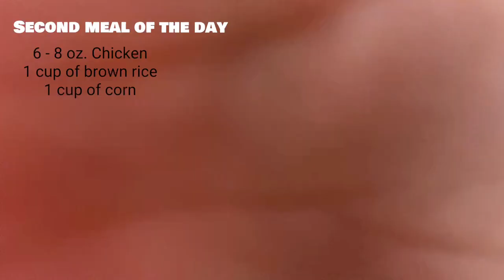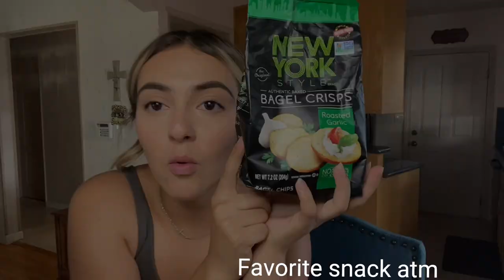workout & what I eat in a day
This is a mini vlog of a shoulder workout & what I eat in a day ❤️ hope u all love it !
Be kind ✨
Social media’s :